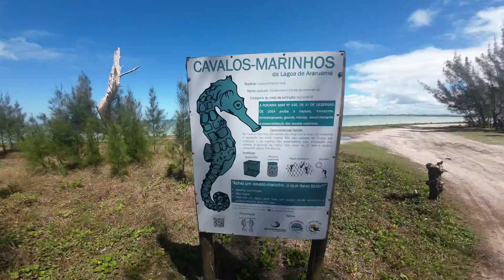180pra1 - Capítulo Regressivo 138 - DONT LOOK BACK IN ANGER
180 pra 1 - Capítulo Regressivo número XXX

"Dont look back in anger"

Oi pra você que tá na barriga da Mamãe.
Resolvi te contar em 3 minutos de vídeos diários (ó, farei o possível de não faltar um dia...) como vivemos antes de você nascer.
Registrarei tudo para que um dia você possa ver todo o carinho que  eu - seu Pai, mamãe Mara e sua irmã mais velha Lumita preparamos pra sua chegada.